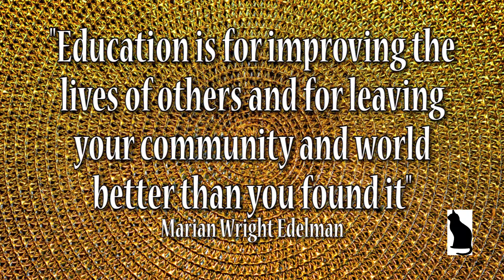Soap Clay Embed Tutorial-African Animals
Soap Clay is a wonderful medium in which to create wonderful things.   This video tutorial presents easy soap clay techniques, designed to bring your embeds to life.  The techniques shown include working with sheet clay and simple basic cane work.   Just have fun with soap clay.  It is easier than you think.  And of course the African embeds will be used in an upcoming Video.

May you all stay healthy and well.  Blessings.